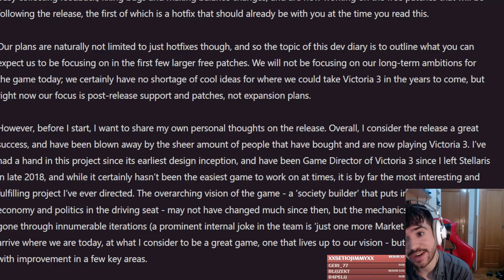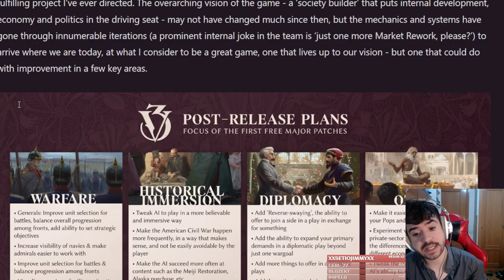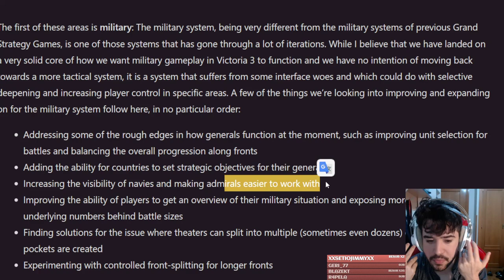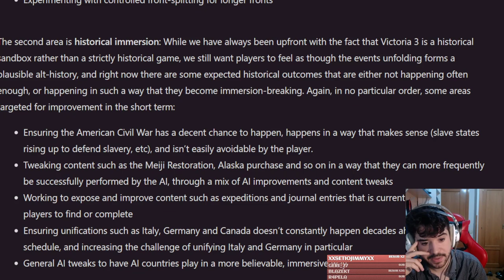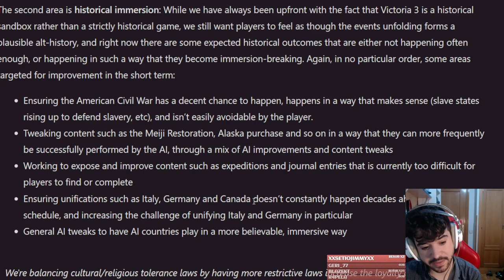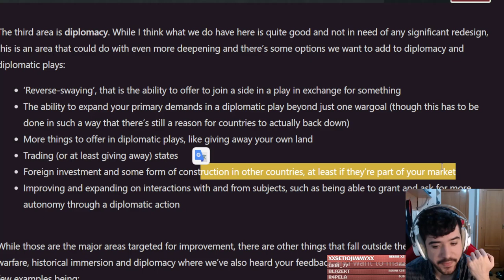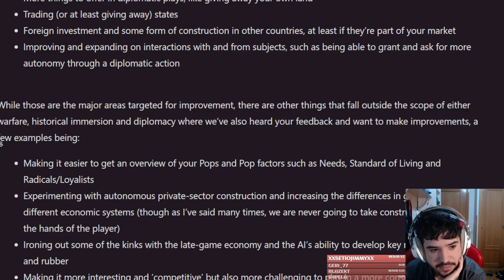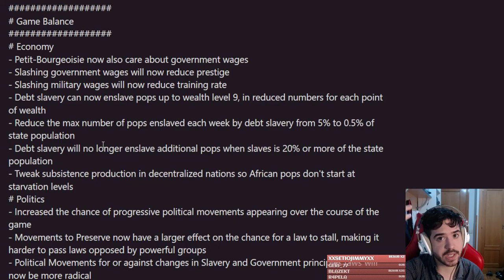El Futuro (cercano) de Victoria 3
El Futuro (cercano) de Victoria 3 español